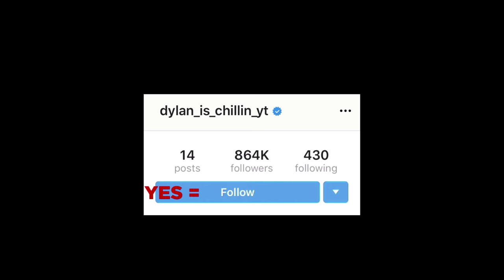Weird Unbelievable Videos Too Real to Be Fake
For years, unbelievable videos have sparked interest in the parts of our curiosity. Many weird videos that come to light every once in a while from the corners of the internet are events that you have to see to believe. This collection of weird videos that I have compiled for you here are too real to be fake, and the entries are rather lesser-known.

Rarely you will happen upon some truly weird videos that will have you questioning everything, and make even the most innocent of things feel gut-churning. And, this is a collection of five of the most spine-chilling of such unbelievable videos, which, frankly, you should steer clear of if you fancy a good night's sleep.

Even well after watching these unbelievable videos for the first time, I was unable to free myself of questioning everything I just saw. My sanity took a toll and rewatching these events sure didn't help!

Have you ever found yourself sleeping peacefully, and as you lie there on your warm bed, you hear a weird noise out of nowhere that freaks your senses out so bad you cover yourself in your blanket and hope the morning comes soon? These unbelievable videos might make you frightened to that extent. No joke. And you may very well come to be in the same set of circumstances as well if you decide to go ahead and watch this top 5 list.

Which of these unbelievable videos was the most baffling? Let me know right below in the comments!

Entry Timestamps:
0:00 Intro
0:14 Weird Unbelievable Videos
10:51 Outro